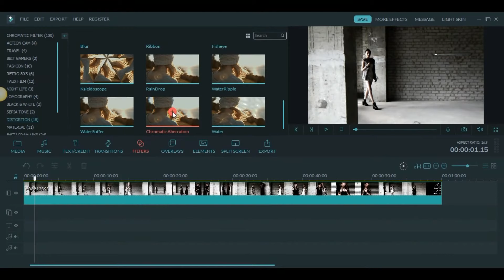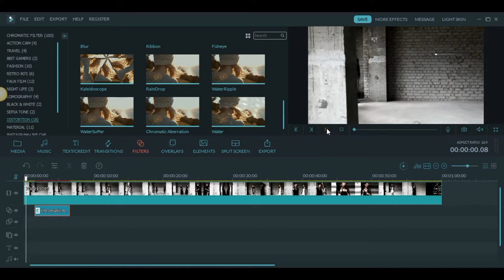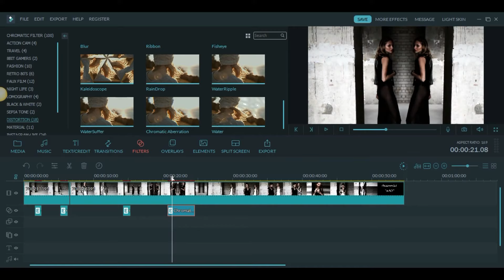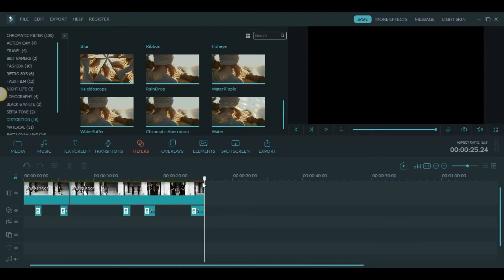How To Add A Glitch Distortion Effect in Filmora + FILMORA COMPLETE EFFECT PACK GIVEAWAY!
In this video, I will show you how to add a glitch distortion effect in your video using Filmora in just 1 click!

Still have questions about adding a glitch effect in Filmora?

New Upload "How To Add Links To Your YouTube Channel - Youtube Tutorial with Reina Gulle"